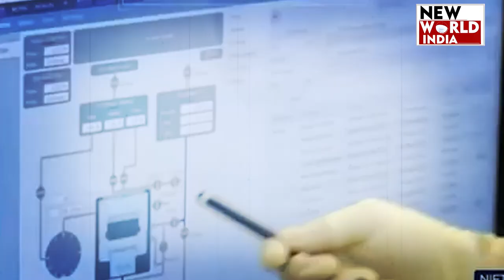भारत बनेगा सेमीकंडक्टर का ग्लोबल लीडर !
प्रधानमंत्री नरेंद्र मोदी ने आज ग्रेटर नोएडा स्थित इंडिया एक्सपो मार्ट में सेमिकॉन इंडिया 2024 का उद्घाटन किया... इस मौके पर सेमीकंडक्टर के महत्व पर जोर दिया। पीएम मोदी ने कहा कि सेमीकंडक्टर चिप्स भारत की करोड़ों आकांक्षाओं को पूरा करने का एक बेहद महत्वपूर्ण माध्यम हैं... आज भारत चिप का एक बड़ा उपभोक्ता है. इसी चिप पर हमने दुनिया का सबसे बेहतरीन डिजिटल पब्लिक इंफ्रास्ट्रक्चर बनाया है. भारत में लास्ट माइल डिलिवरी सुनिश्चित करने के लिए ये छोटी सी चिप बहुत उपयोगी बन गई है."